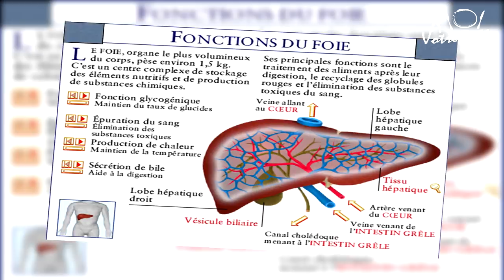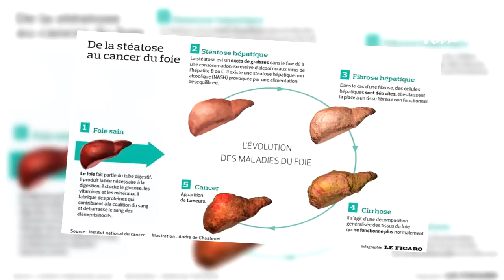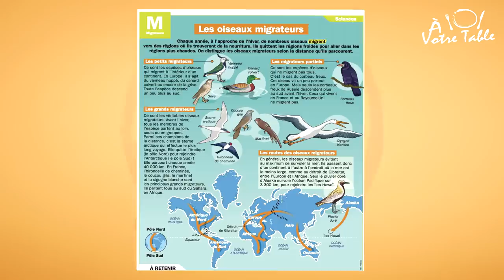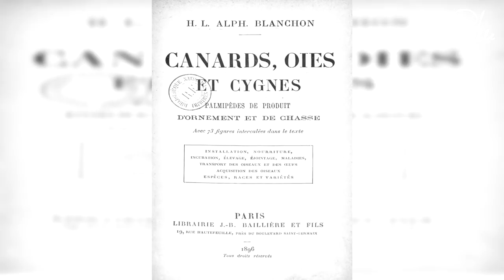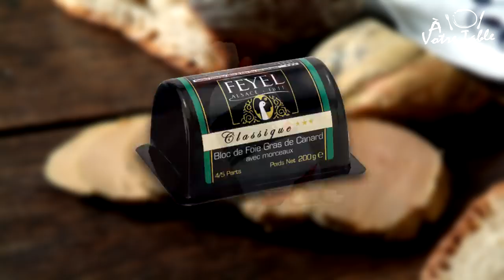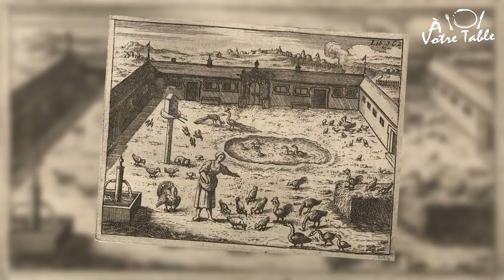LE FOIE GRAS - UN ORGANE MALADE - À Votre Table #28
1/ C'est sous Louis XIV qu'apparaît le terme « Foyes Gras », il est utilisé en 1651 dans un ouvrage de cuisine de la Varenne.
Le premier pâté « de foyes gras » reconnu était loin de la version que nous connaissons de nos jours.
Il ressemblait à « Un foie gras entier en croûte, cuit au four dans une terrine, sur un hachis de lard et de veau. » ; on l’appela le pâté de Contades.
Mais c'est véritablement sous Louis XV que le foie gras fit son entrée dans l'art culinaire français, il fut proclamé "plat des rois".

2/ Pyramide de Saqarah
Dessus on peut y reconnaître diverses espèces subir un gavage comme des oies, des canards, des cygnes ou des grues !

3/ Le foie gras est commercialisé cru ou prêt à consommer, il se présente sous différentes appellations définies par la législation :

- « foie gras entier » : maximum deux morceaux de lobes entiers ( issus de deux bêtes )
- « bloc de foie gras » : foie gras haché, pétri et reconstitué (100% de foie gras)
- « parfait de foie gras » : contient au moins 75% de foie gras
- « mousse ou pâté de foie gras » : émulsion de foie gras (50%) additionnée de chairs diverses

4/ Le foie gras d'oie « spécialité Alsacienne » : de couleur ivoire, plus crémeux que celui de canard, néanmoins ça tenu en cuisson est très bonne.

Le foie gras de canard « spécialité du Sud-Ouest » : séduit par son goût riche en saveurs.
Il est aussi délicat que l'oie mais fond davantage à la cuisson.

5/ Le foie gras cuit doit se servir frais mais pas glacé : sortez le du réfrigérateur 1 heure avant de le service.
Comme une viande il a besoin de se tempéré et de désoxygéner pour développer ses arômes.

 SI TU LIS CE POSTE, METS EN COMMENTAIRE :

 " LE GRAS C 'EST LA VIE ! "

🔎 LES SOURCES

Musique 🎧

VIDÉOS 🎬

ARTICLES 📄